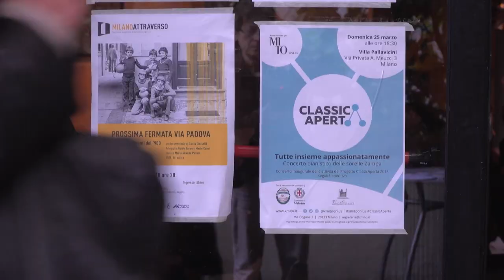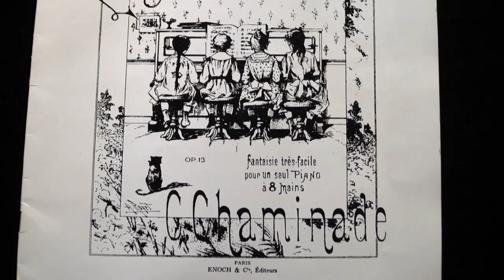Tutte insieme appassionatamente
Concerto pianistico delle sorelle Zampa
Concerto inaugurale delle attività del Progetto ClassicAperta 2018
25 marzo 2018 - Villa Pallavicini